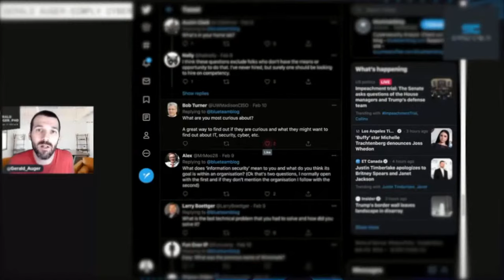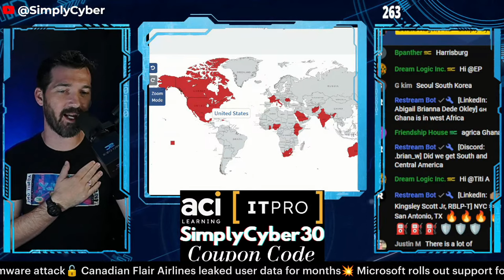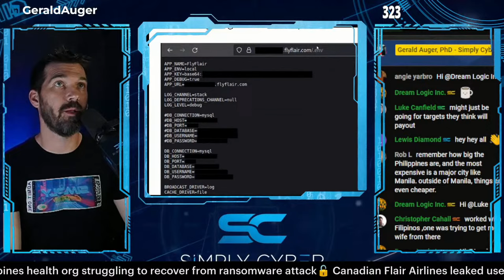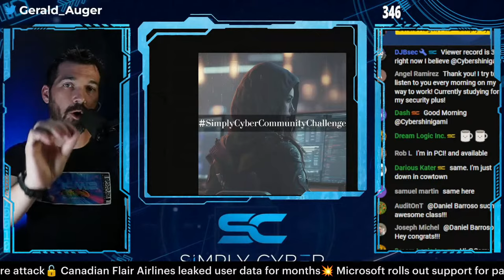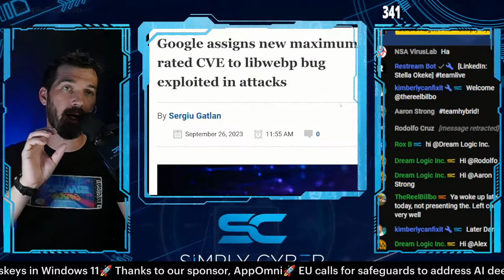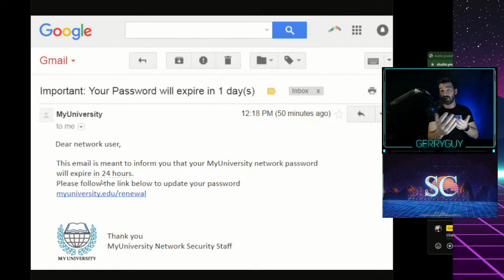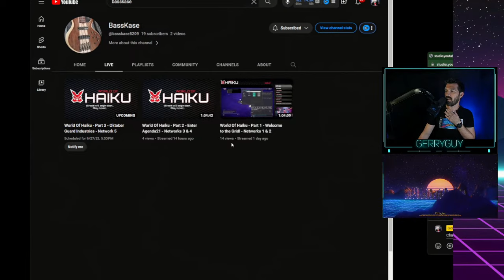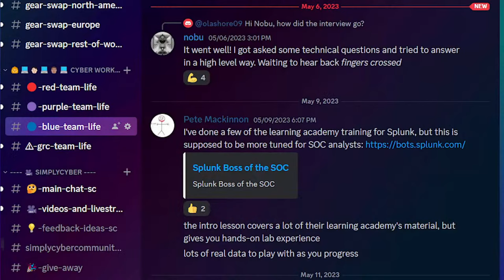🔴 September 27's Top Cyber News NOW! - Ep 460